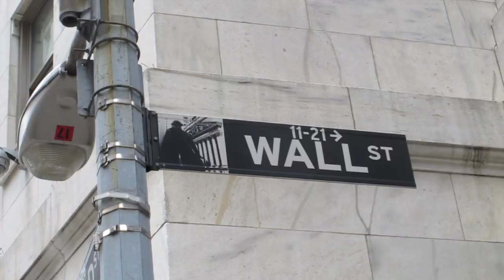Wall Street Bull Statue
Tommy Kane makes a movie about the strangest tourist spot in Manhattan. Who knew anyone even went there. Crazy.